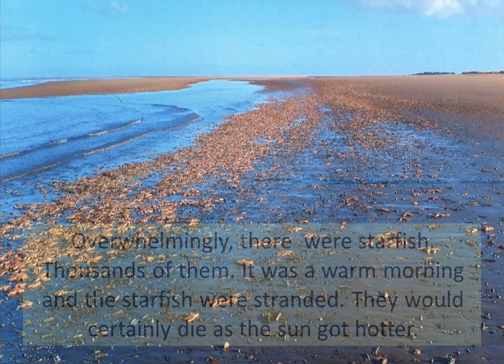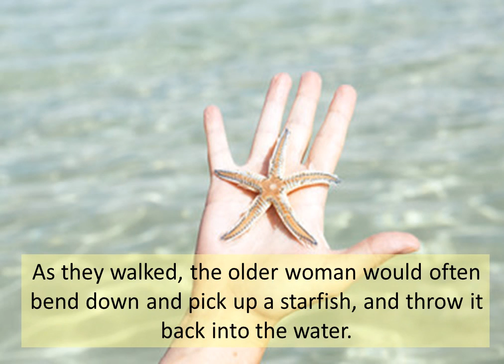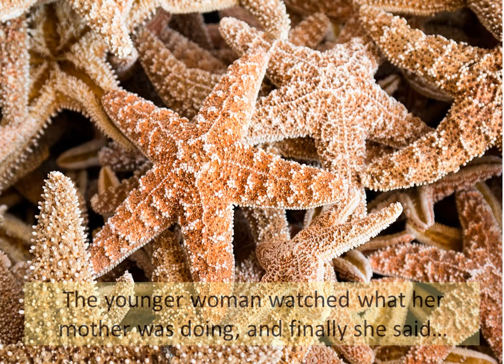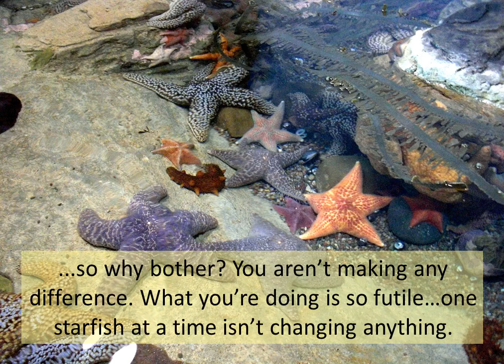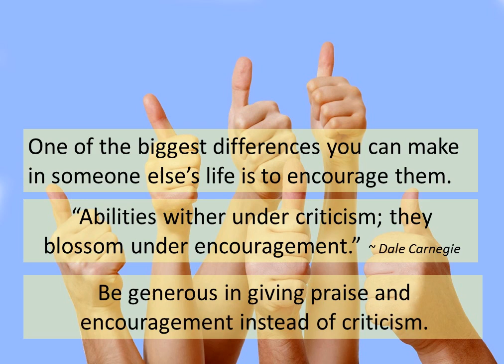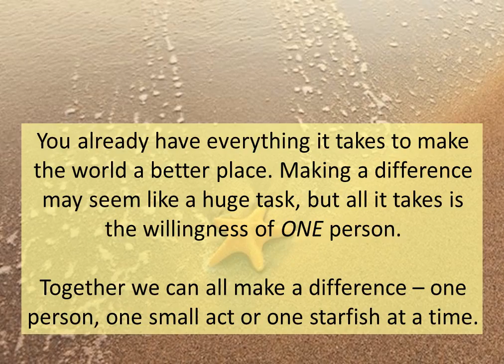The Starfish Story !!! MUST WATCH !!! This will change your day !!!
An inspirational story !!!